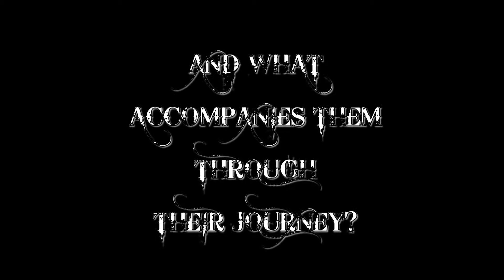General Category sponsorship opportunities.mp4